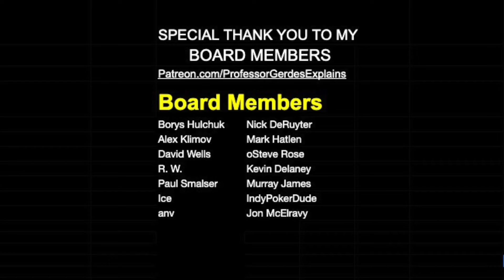Why Ukraine Has Not Yet Been Able to Join NATO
This video talks about the war in Ukraine. Why Ukraine Has Not Yet Been Able to Join NATO, -1280 Russians, Russia's main effort in Avdiivka, Lavrov: French in Ukraine are legitimate targets, Kadyrov appoints nephew as Minister of Transportation, 1 year anniversary of Nova Kakhova Dam destruction